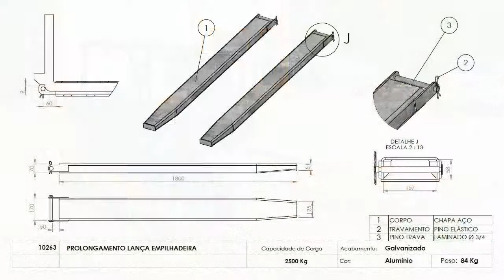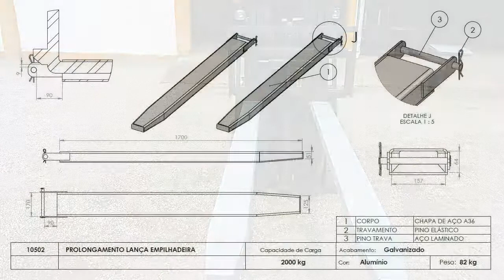Prolongadores de Garfo para Alongar Lanças de Empilhadeiras a Combustão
✅Prolongadores de Garfo para Empilhadeira 📱(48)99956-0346 ☎(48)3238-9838

✅Somos Fabricante de Prolongamento para Garfo de Empilhadeiras de Todas as Marcas

Grupo IW8 é uma Empresa Catarinense Fabricante de Peças e Acessórios para Empilhadeira

Alongadores, Prolongadores, Gaiolas, Pá Carregadeira, Plataformas, Caçambas e Outros

Fabrica de Prolongadores de Garfo para Alongar Lanças de Empilhadeiras a Combustão